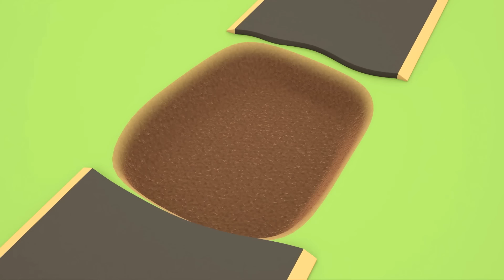Dessin animé complet en français. Le travail des Véhicules d'assistance. Voitures pour enfants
Regardez notre dessin animé complet en français pour enfants sur le travail des Véhicules d'assistance et d'autres voitures. Dans cette compilation, les Véhicules d'assistance construisent un pont sur la rivière, réparent une route, restaurent une voiture ancienne et prennent soin des animaux.

LE TIMING :
00:00 Comment peut-on traverser la rivière?
06:15 Un trou dans la route
12:06 Les vaches se sont enfuies
17:31 Un arbre bloque la route
23:21 Le camion-benne s'est renversé!
29:23 Le camion de lait est endommagé!
34:23 La route dans la montagne
40:25 Les tampons avec des animaux
47:14 Une voiture ancienne enterrée
52:23 Les voitures de course numérotées